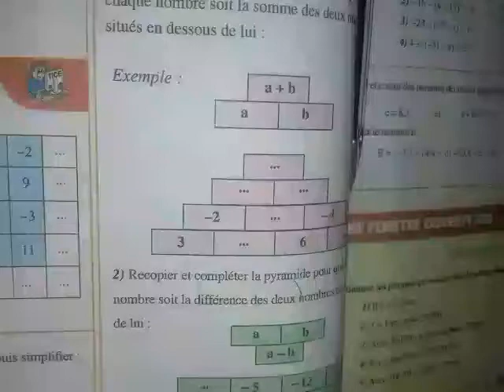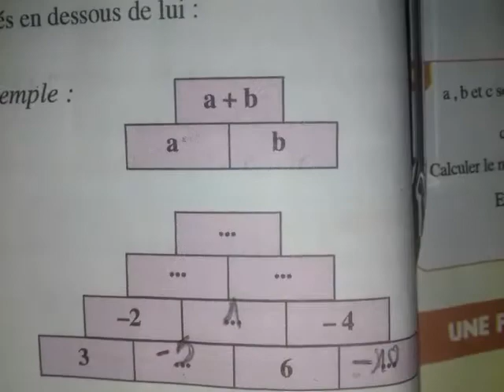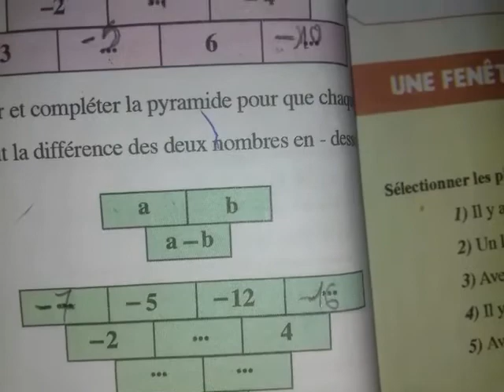تمرين24ص78للسنة الاولى اعدادي خيار فرنسيal moufid en mathématiques